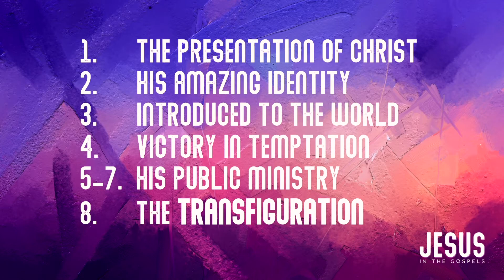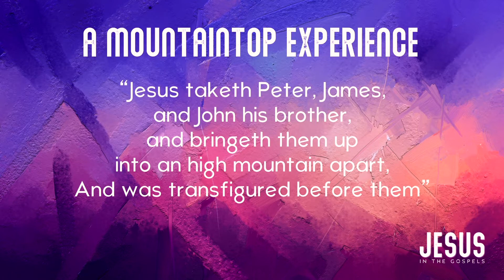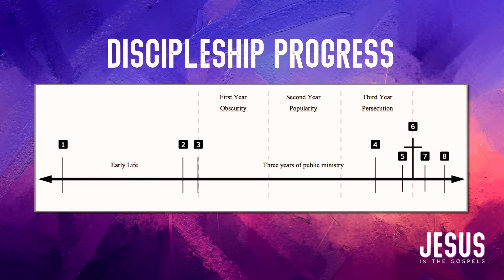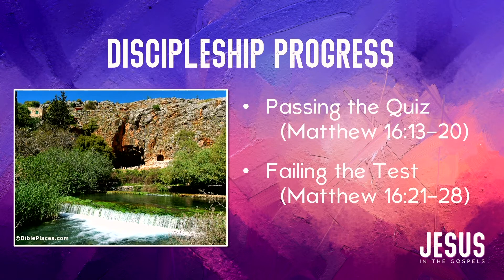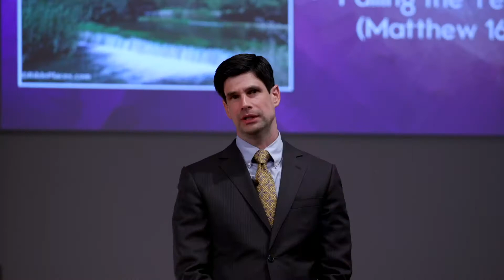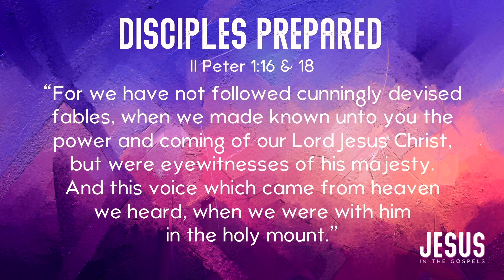Jesus In The Gospels - Episode 8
Join us for a Falls Institute of Training session taught by Pastor Stephen Zempel. Our focus in this series is the life of Jesus Christ as recorded in the gospels of Matthew, Mark, Luke, and John.